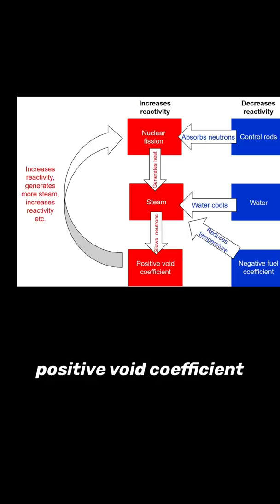Why the Ukraine nuclear power plant ~likely~ won't be 10x worse than Chernobyl